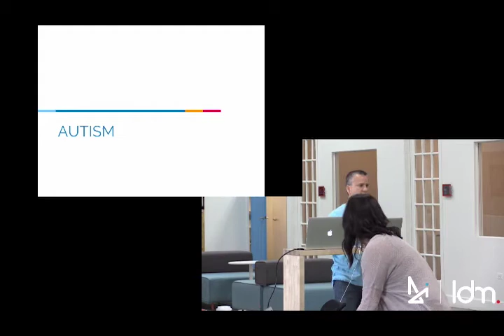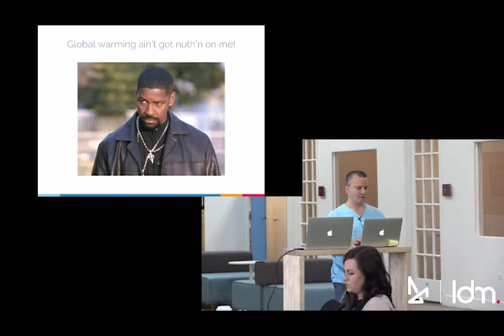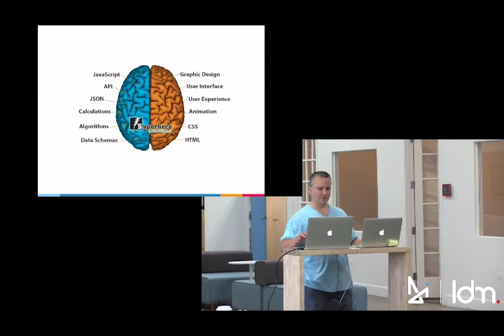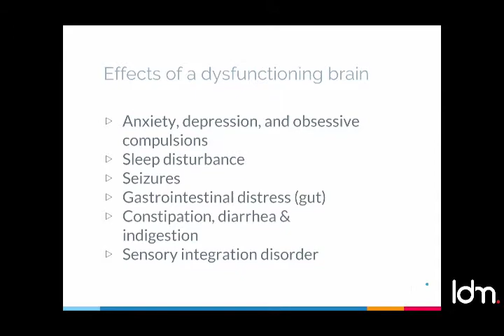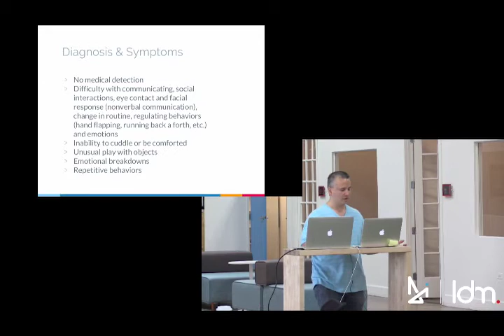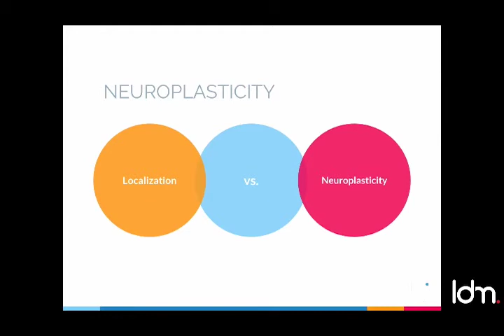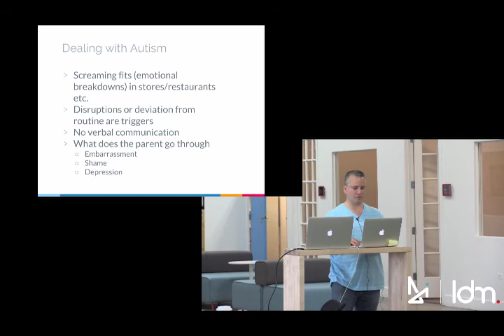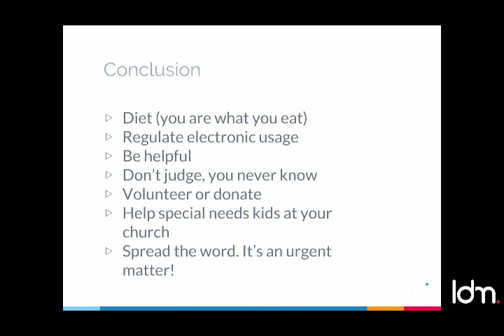Autism Awareness Lunch and Learn 2017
Rising numbers of autism diagnosis. What is autism and what the problem is in the brains functionality. Diagnosis, symptoms, & cause. Is there a cure?

CORRECTIONS

I stated in my talk that global warming experts are predicting global extinction in about 20 years. I really meant that they are predicting this in about 100 years.

Also, my son went from 20/70 to 20/30 in his left eye. In the video I said the opposite which was wrong.

CHARITY

I did not mention it in my presentation, but vaccinations can also be a possible reason for cause under the environmental influences for kids that are predisposed. Dr's and scientists are looking into the amounts, the additives and how the MMR may have negative affect being combined as opposed to being given separately:

Documentary about adverse reactions to vaccinations:

Disconnected kids (book on revolutionary program for kids on the spectrum as well as kids with other brain related disconnections like OCD & ADHD):

The Brain That Changes Itself (a book about neuroplasticity):

The Brain That Changes Itself (documentary):

Dsknectd (documentary on how technology is reshaping human interaction):